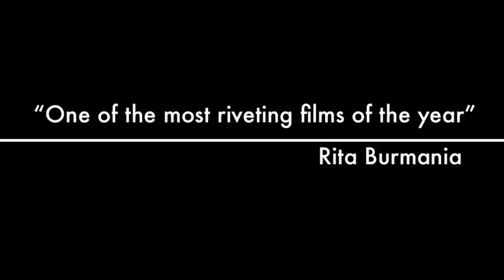Burmania Yellowstone 2011 Trailer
July 2011 tour of Yellowstone using Trailer feature in Apple's new iMovie '11 for the DVD "Yellowstone 2011"